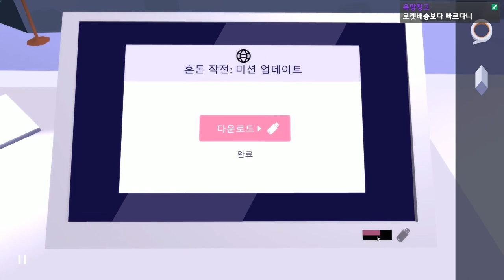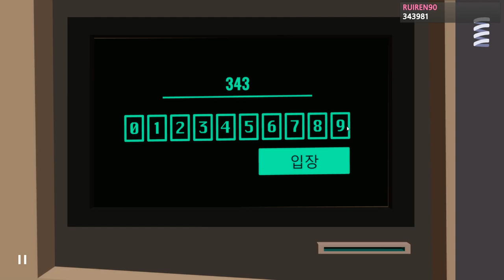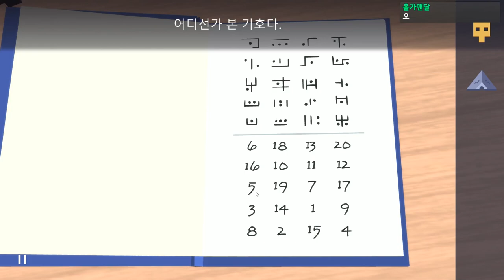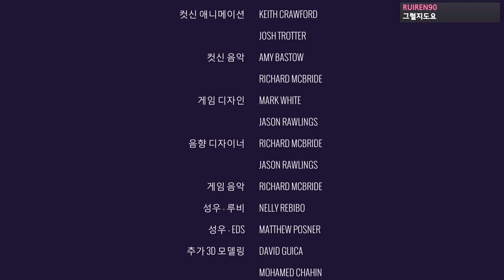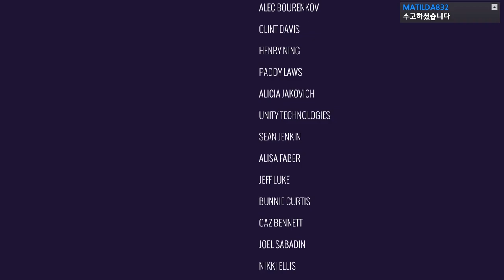섹시미녀 테러범을 잡으려면 이 방을 탈출해야한다 #4(완) - 신개념 방탈출 게임, 에이전트 A : 숨겨진 퍼즐 [플레임]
가격: 10500원